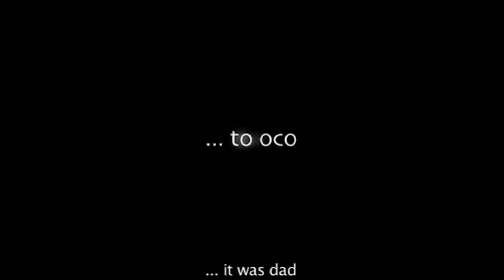it was dad movie